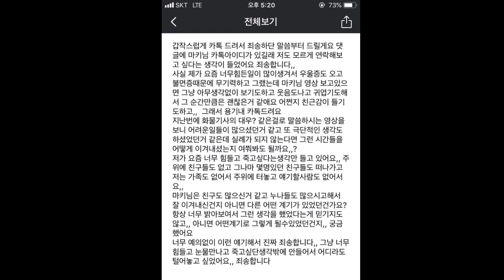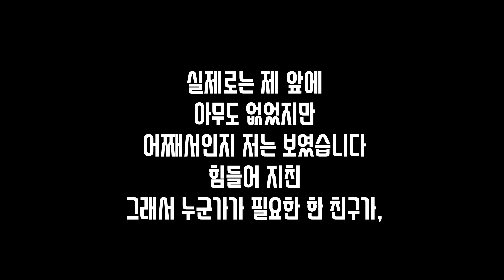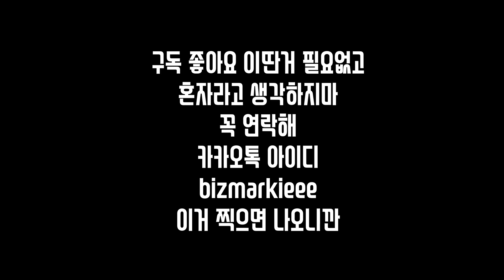[니 친구 마키다] 힘들지? 영상 끝까지 봐줘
며칠전 처음 본 친구에게서 메시지가 왔습니다
거두절미하고 죽고싶다던 그 친구
그 친구를 포함,
너무 힘들고 그래서 지치고 죽고 싶은 친구들에게
꼭 해주고 싶은말이 있어서 영상으로 만들었습니다